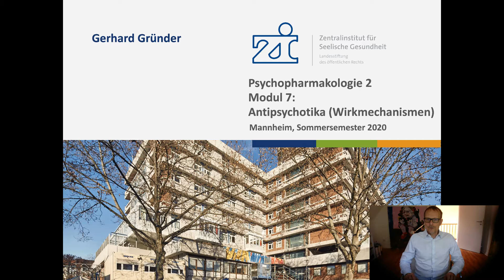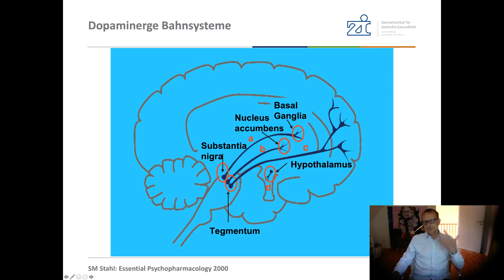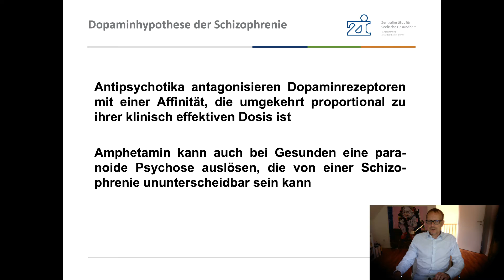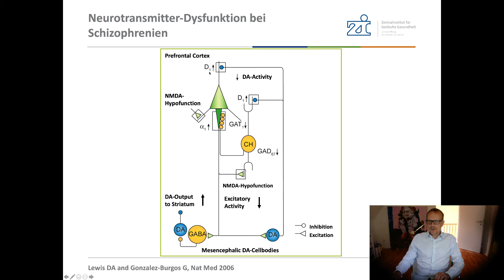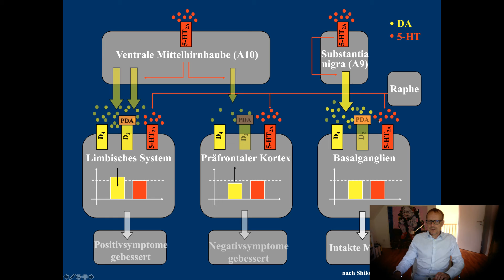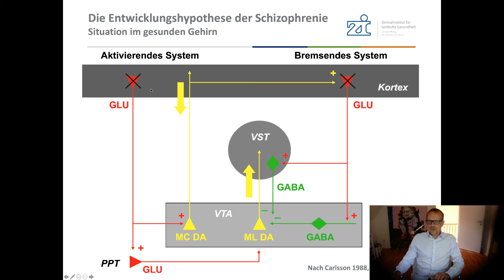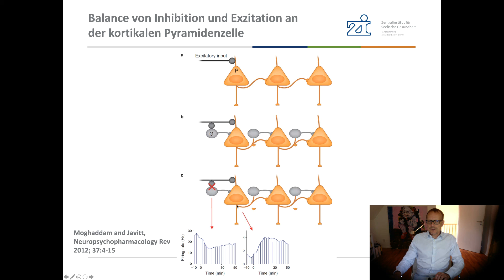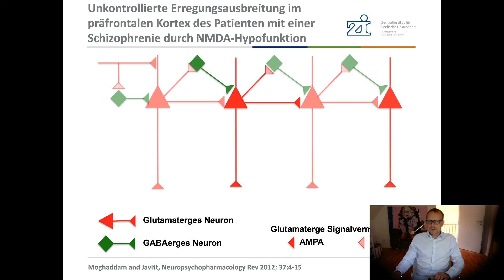Psychopharmakologie Sommersemester 2020 - Modul 7 (Antipsychotika: Wirkmechanismen)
Meine Vorlesungen im Sommersemester 2020 zur Psychopharmakologie können coronabedingt nicht live stattfinden. Ich habe sie daher in zahlreiche Einzelmodule zerlegt, um sie nicht nur im Lehrportal der Medizinischen Fakultät Mannheim der Universität Heidelberg hochzuladen, sondern stelle sie auch hier einem breiteren Publikum zur Verfügung. Hier gibt es also in den nächsten Tagen etwa sechs Stunden Psychopharmakologie in neuen Videos. In dieser siebten Vorlesung geht es um die neurobiologischen Hypothesen, die wir heute von der Entstehung von Schizophrenien haben und wie die heute verfügbaren Antipsychotika in diese Systeme eingreifen.